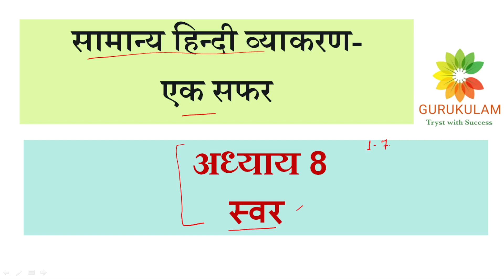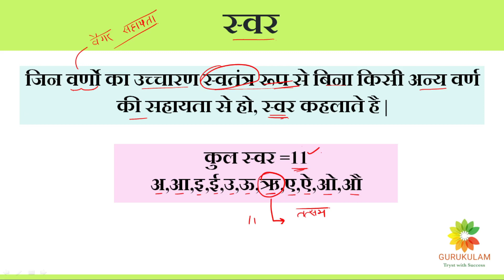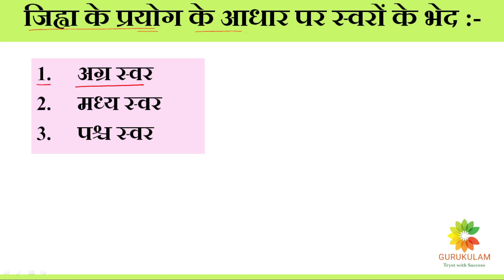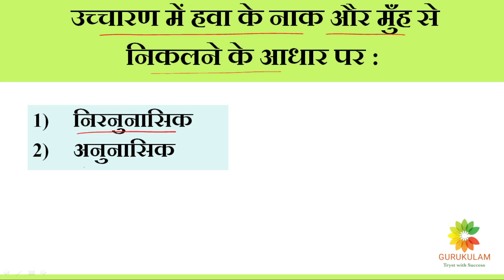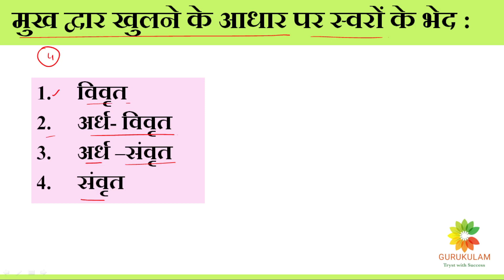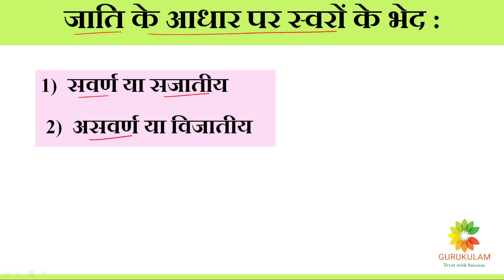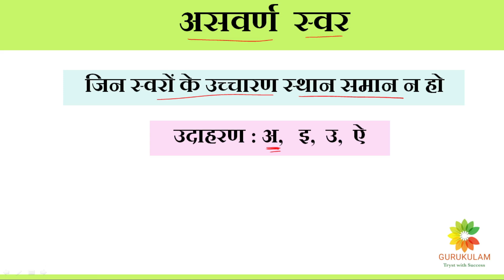सामान्य हिन्दी व्याकरण- एक सफर || अध्याय 8 स्वर || Gurukulam- Tryst with Success || DSSSB REET PRT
सभी प्रतियोगी परीक्षाओ मे सामान्य हिन्दी का विशेष स्थान है। सामान्य हिन्दी व्याकरण की इस शृंखला के सफर मे हमने सामान्य हिन्दी व्याकरण के प्रत्येक आवश्यक विषय को सरल व सुबोध शैली मे आप लोगो तक पहुँचाने का कार्य किया है। गुरुकुलम सभी प्रतियोगियो के उज्जवल व स्वर्णिम भविष्य की कामना करता है। आप टेलीग्राम के माध्यम से भी हमसे जुड़